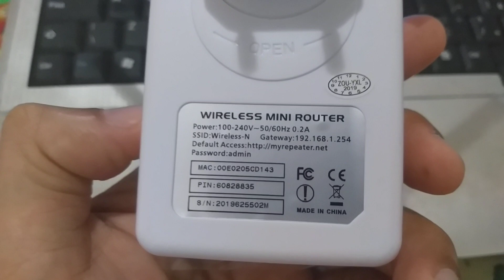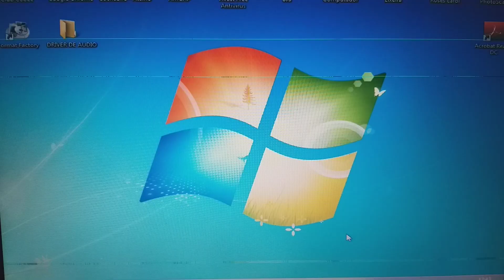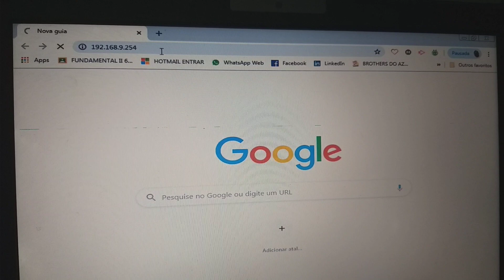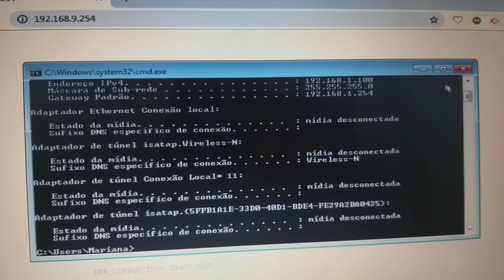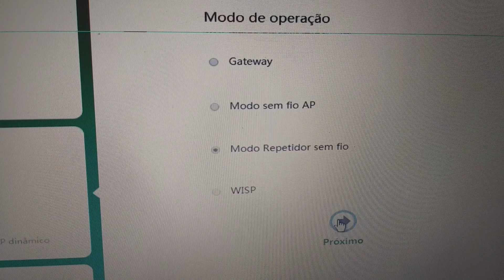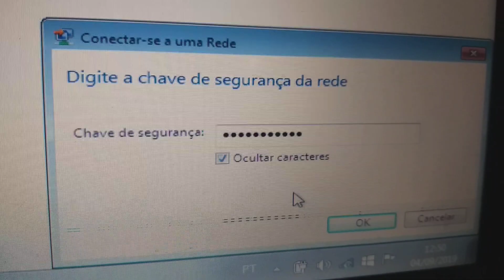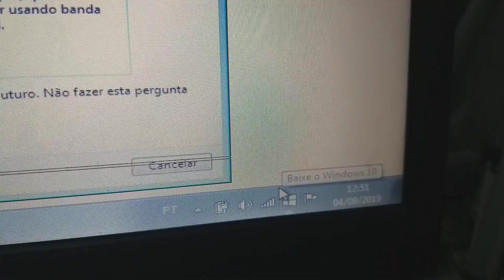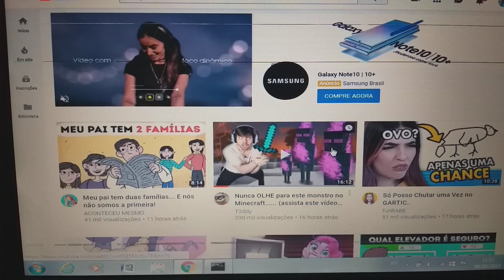Configurar Repetidor de Sinal Pix-link Wifi 2800m 4 Antenas Amplificador de Sinal Pix link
DEIXE O SEU VALEU DE R$ 2,00 PARA AJUDAR O CANAL

TEM OUTROS VÍDEOS RELACIONADOS NO MEU CANAL.